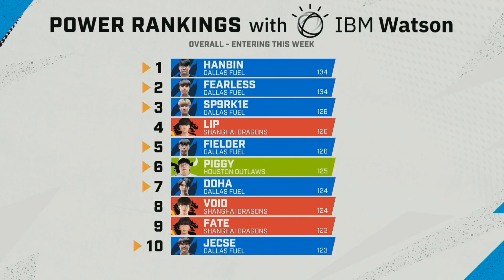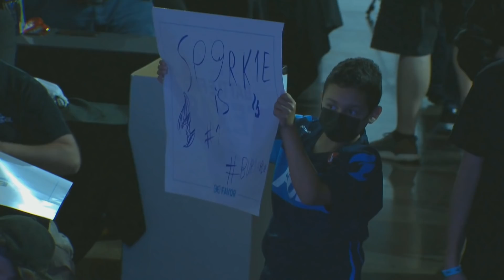댈러스 퓨얼 vs 휴스턴 아웃로즈 | 오버워치 리그 2021시즌 썸머 쇼다운 예선 | 3주차 2일 서부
🏠 더 많은 리그 콘텐츠를 위해 구독하는 걸 잊지 마세요!
📅 오버워치 리그 2021년 일정을 확인해보세요!
🎥 최근 경기들과 하이라이트를 확인해보세요!